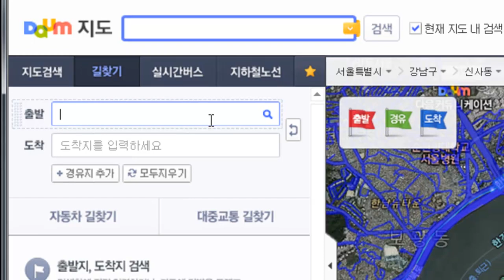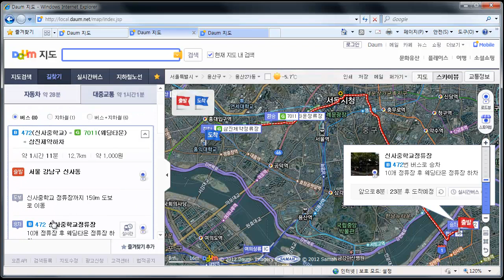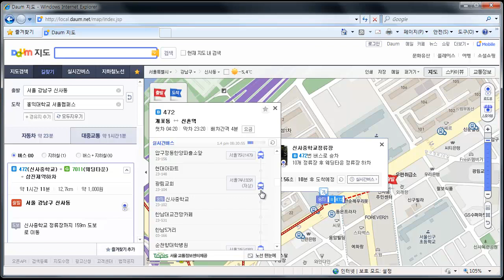다음지도2-길찾기